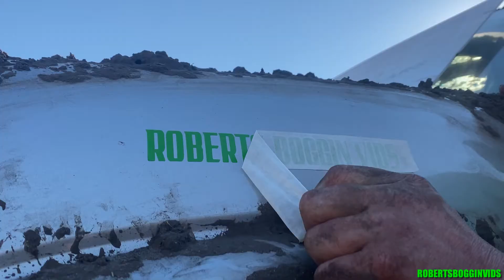IRON HORSE MUD RANCH 2022